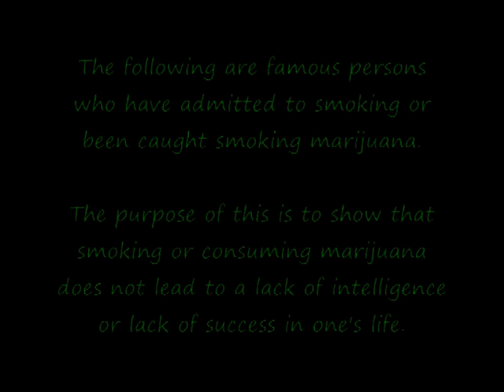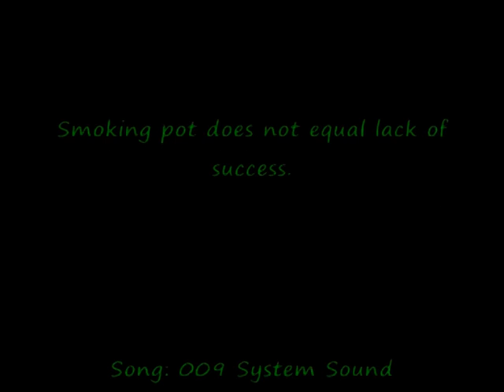NEW PIRATE PARTY famous stoners